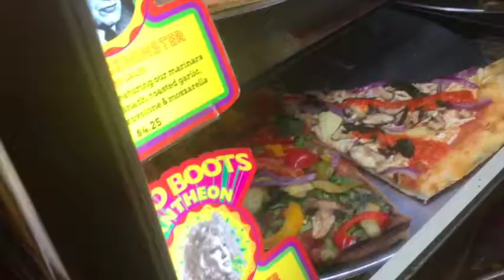SPRING BREAK IN NEW YORK (feat. BTS concert 170323)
Watch Kelli, Jojo, and I take on the big apple and stop by Newark to see our boys BTS :)